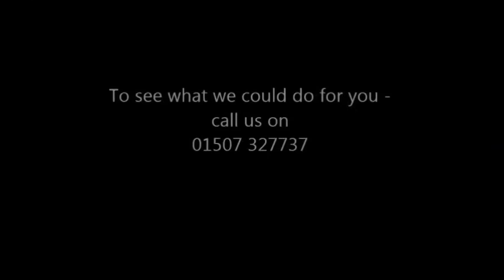Bathroom Installation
En suite built and installed. Customer very happy with the service and quality of work completed.